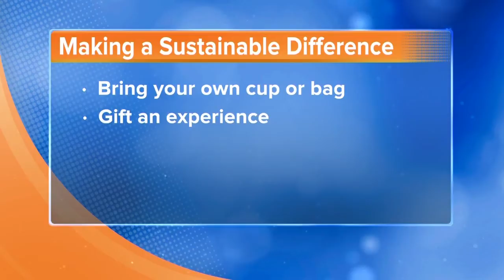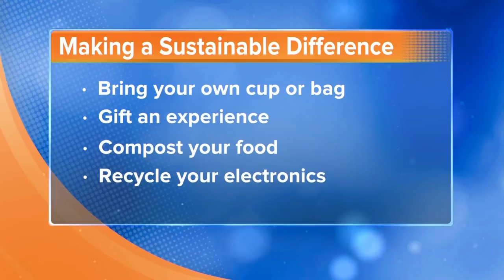Spark - Sustainable Innovation for Entrepreneurs